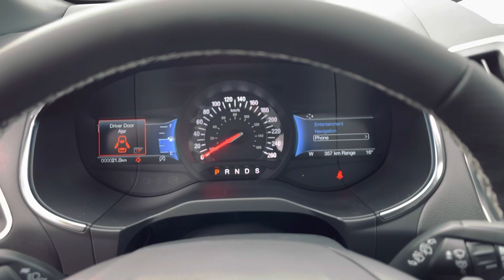STK #10561 - 2021 Ford Edge ST; walk-through